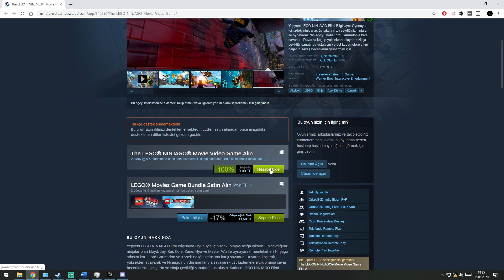BEDAVA OYUNLARDA BUGÜN - The LEGO NINJAGO Movie Video Game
BUGÜN bir tane daha güzel bir oyun bulunuyor! Fakat elinizi çabuk tutun yoksa bir bedava oyun daha kaçacak...